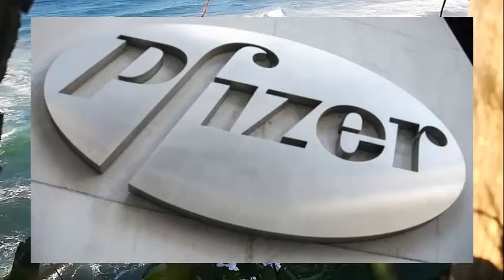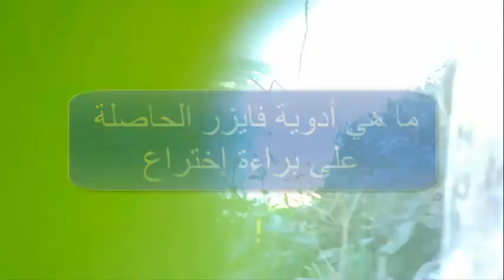تاريخ شركة فايزر الدوائية، وإنجازاتها، وأهم منتجاتها الدوائية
سُميت هذه الشركة على اسم مؤسسها الصيدلي "شارلز فايزر" (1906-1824) الألماني الأصل وما لبثت أن اندمجت شركة فايزر بمنافستها الأوروبية "فارماسيا" في العام 2002.